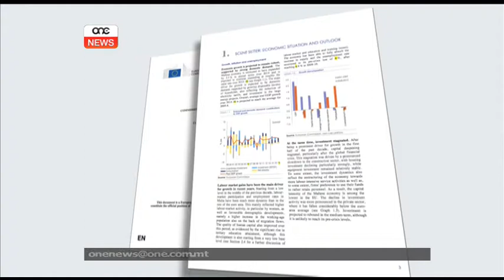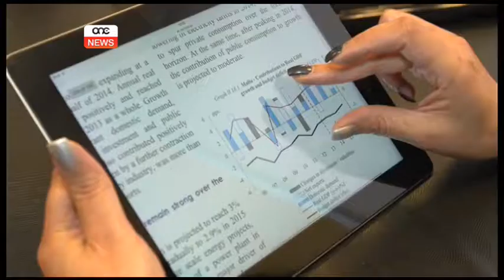Rapporti pożittivi dwar Malta.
Żewġ rapporti ta’ żewġ istituzzjonijiet differenti kellhom xi ħaġa komuni; dik li tkellmu pożittiv dwar l-andament ekonomiku ta’ pajjiżna. Fejn għamlu r-reviżjonijiet għamluhom biex jgħidu li l-ekonomija Maltija se tikber iktar.